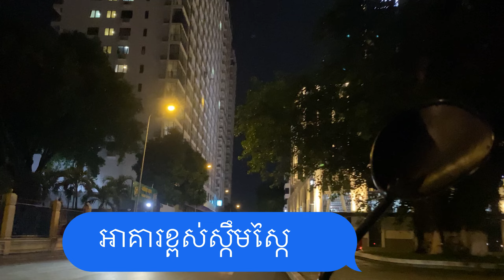ពេលអផ្សុកបងប្អូនអាចមកកន្លែងនេះបាន - @Phnom Penh City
In This video vlog shows you guys about the favourable place for relaxing.

Here's  more videos for watching
- Khmer Traditional game